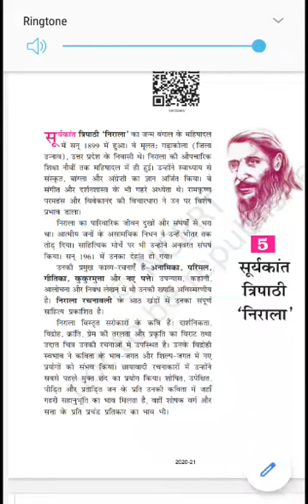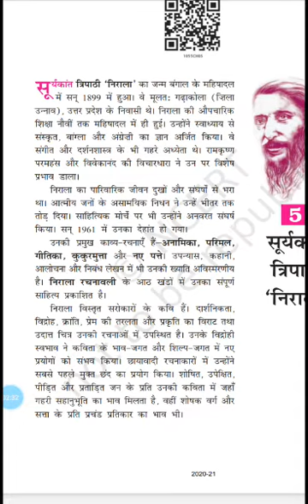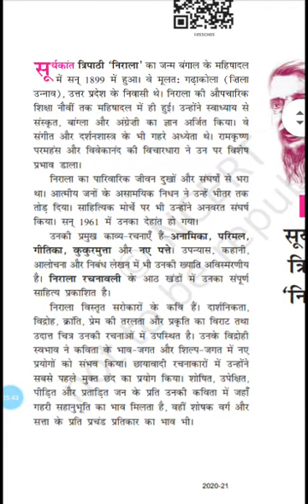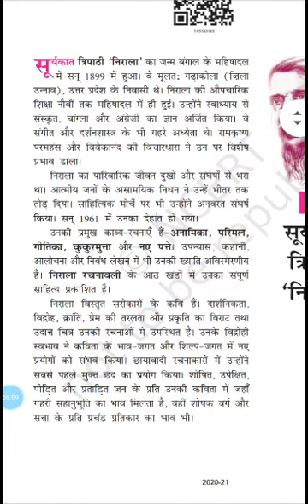वर्ग-10_विषय-हिन्दी_सूर्यकांत त्रिपाठी निराला_प्रीति चन्द्रावती_23-08-2020